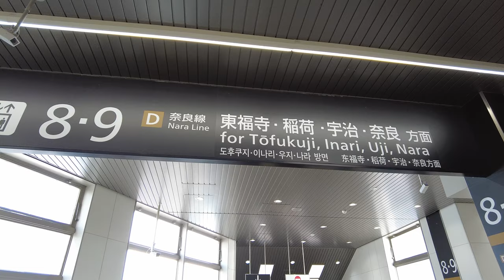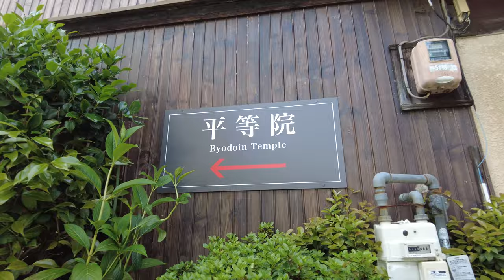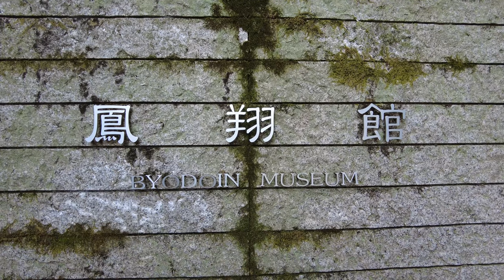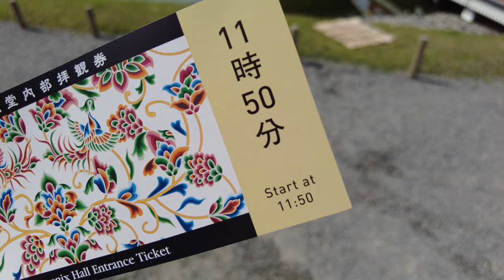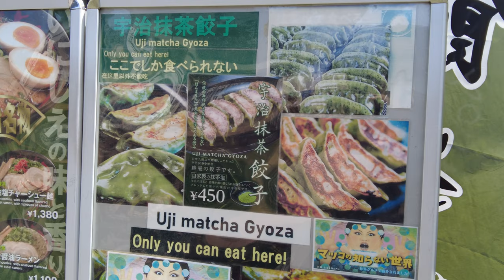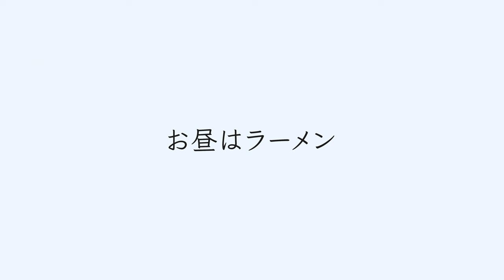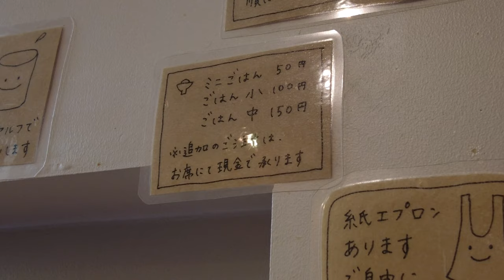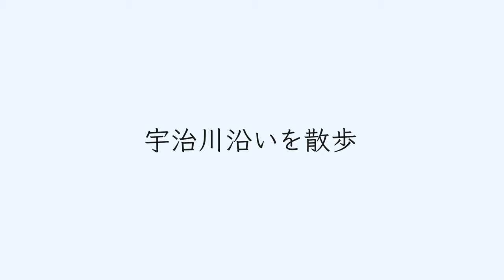SUB)京都宇治ひとり旅 / 平等院・宇治神社を参拝 / 抹茶グルメを食べた京都旅行VLOG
京都旅行のVlog。
新緑の時期に宇治市へ。

有名な観光スポット「平等院」を参拝し、抹茶グルメや人気店のラーメンを食べてきました。

ぜひ字幕付きでご覧ください。

　京都・宇治観光で訪れたスポット
・平等院
・お肉の店 はりよし（抹茶コロッケ）
・宇治 上林記念館
・ますだ茶舗（抹茶ソフトクリーム）
・縣神社
・晴耕雨読（ラーメン）
・宇治神社
・宇治上神社